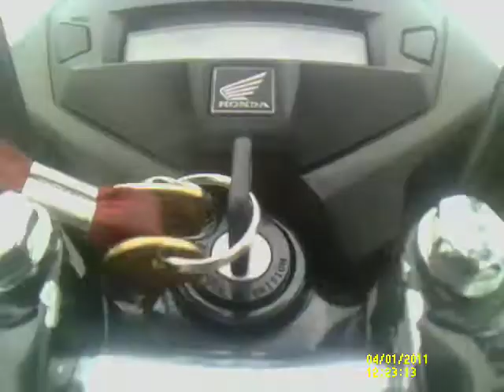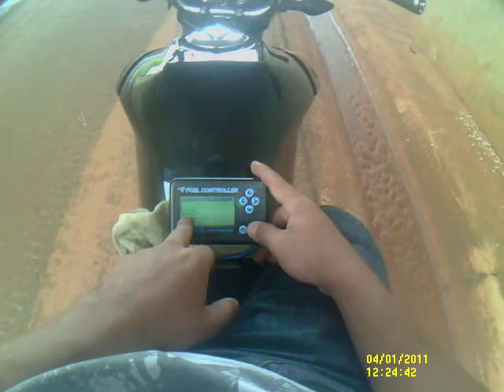Funçoes do fuel controller